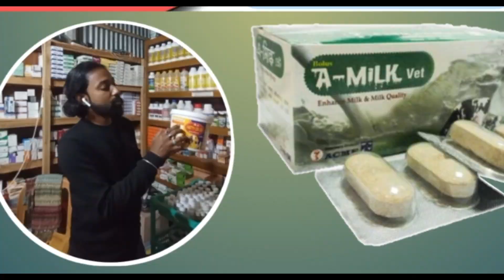গাভীর দুধ বৃদ্ধির ঔষধ খাওয়ানোর পরও দুধ উৎপাদন কম হওয়ার কারন কি? How to increase milk production.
আমাদের দেশে গবাদি পশু পালন করা হয় মূলত দুটি উদ্দেশ্যে একটি হচ্ছে মাংস উৎপাদন এবং অপরটি হচ্ছে দুধ উৎপাদন। তবে দুধ উৎপাদনের ক্ষেত্রে যে সমস্ত ঔষধ গাভীকে খাওয়ানো হয় তারপরেও গাভীর দুধ উৎপাদন বৃদ্ধি হচ্ছে না। এর কারণ কি? মূলত এর কারণগুলির মধ্যে অন্যতম হচ্ছে গাভীর দুধ উৎপাদনের ক্ষেত্রে যে সমস্ত ঔষধ ব্যবহার করা হয় তার সঠিক ব্যবহার না জানা এবং দ্বিতীয়ত হচ্ছে গাভীর দুধ দোহনের পূর্বে গাভীকে পর্যাপ্ত পানি না খাওয়ানো এবং এর সাথে সম্পর্কিত পরিবেশগত দিক উল্লেখযোগ্য।
how to increase milk production properly
milk production
cow milk.
milk feat.
insufficient drinking water for cow.